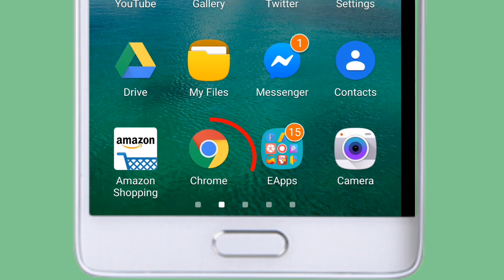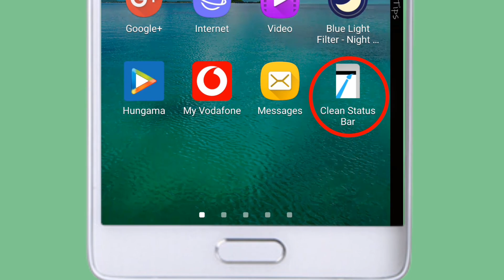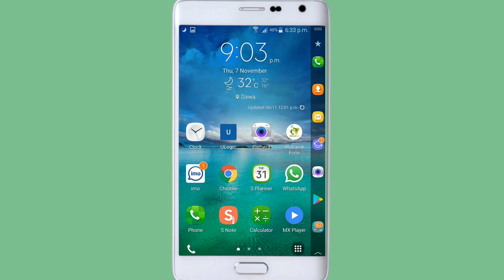WiFi Icon Hide Kaise Kare | How to Hide WiFi Icon on Android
Apne Android Mobile me connected wifi ke icon ya symbol ko hide karne ke liye hame ek application ko install karna hota hai uske baad hum apne android smartphone me connected WiFi Icon ya Network Bar ko badi aasaani se hide karr sakte hain. Ummeed karta hoon ki WiFi se connected rahte hue wifi icon ko hide karne se related ye video aapko pasand aayega aur aap bhi ab apne smartphone me connected wifi ke icon ko hide karr payenge.

[About MobiCom Tips : MobiCom Tips Is A YouTube Channel, Where You Will Find Gadget , Smartphones & Computer Related Videos Everyday In Hindi, New Video Is Posted Everyday.]